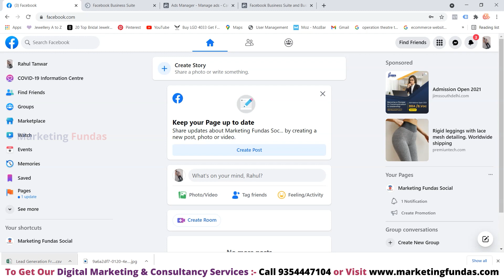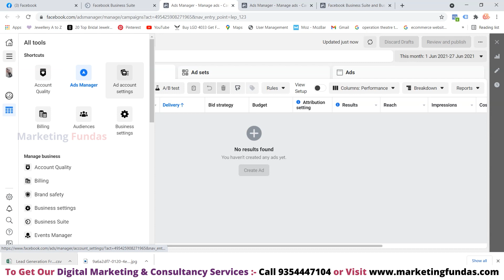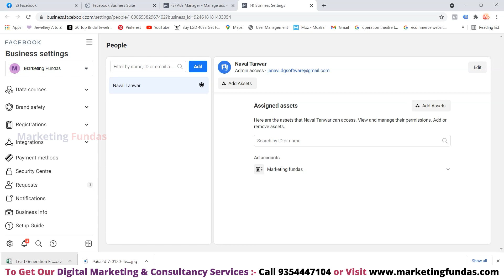How to Create Facebook Business Manager Through Business Suite 2021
It is an important step creating Facebook business manager account before starting with Facebook ads for your business, so watch this tutorial to create your account step by step in Hindi by Marketing Fundas.